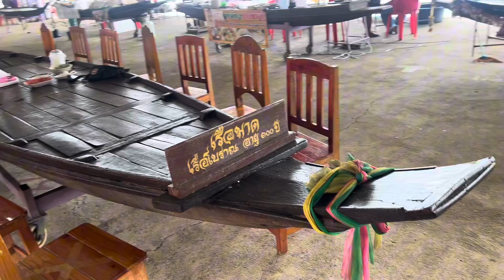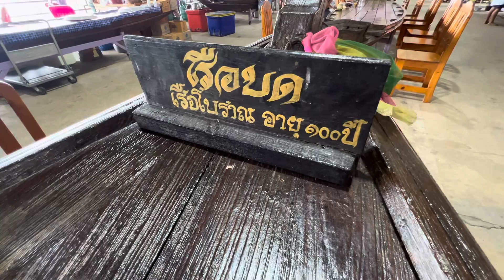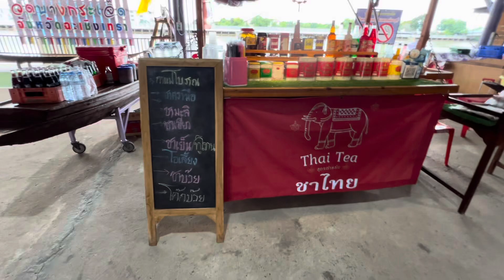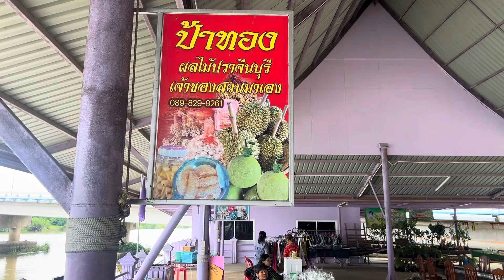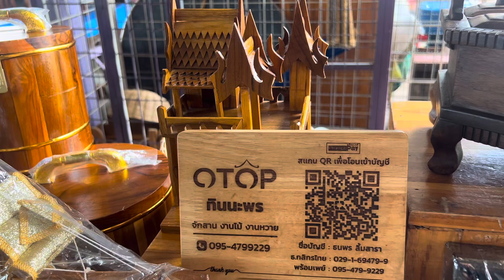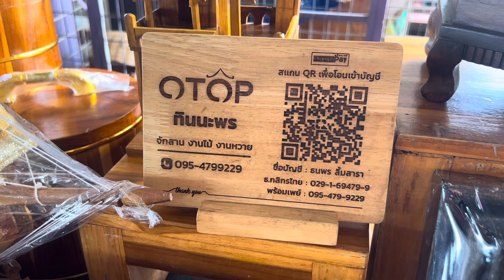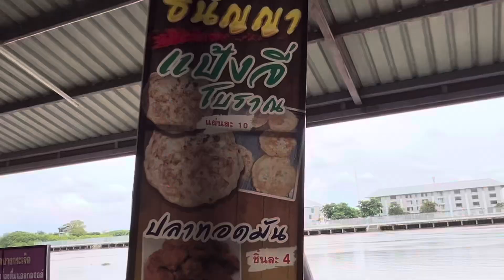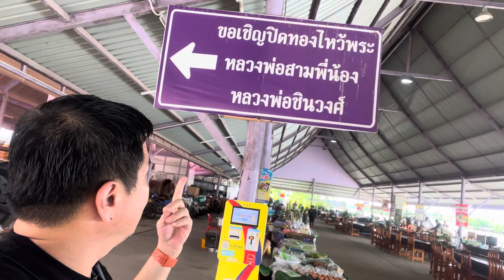ตลาดน้ำวัดบางกระเจ็ดของกินอร่อยมากมายชมเรือโบราณ100ปีวัดบางกระเจ็ด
ตลาดน้ำวัดบางกระเจ็ด อ.บางคล้า จ.ฉะเชิงเทรา เป็นวัดริมแม่น้ำบางปะกง กราบสักการะปิดทองหลวงพ่อสามพี่น้อง หลวงพ่อชินวงศ์ ตลาดน้ำที่จอดรถสะดวก ของกินอร่อยๆเยอะมาก บรรยากาศแบบพื้นบ้าน ชมเรือมาดโบราณหลายสิบลำ และ เรือบด ใช้เรือจัดเป็นพื้นที่ให้นั่งทานอาหารได้ ลองแวะมาเที่ยวชมกันดูนะครับ#ฉะเชิงเทรา